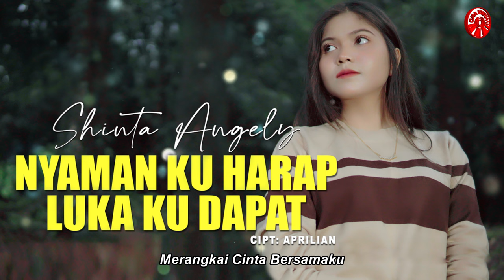Shinta Angely - Nyaman Ku Harap Luka Ku Dapat [Official Lyric Video HD]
Nyaman Ku Harap Luka Ku Dapat
Artis : Shinta Angely
Cipt. : Aprilian
Publishing: Insictech Musicland Sdn Bhd

Pertengkaran Kini Sering Terjadi
Di Antara Kita Berdua
Setiap Bertemu Kau Penuh Amarah
Selalu Diriku Yang Mengalah

Atau Mungkin Kau Tak Mau Lagi
Merangkai Cinta Bersamaku
Usah Kau Beri Harapan Di Hati
Jika Semata Menyakiti
Kau Kembali Dengan Kekasih Lamamu
Yang Telah Kecewakan Hatimu

Sebaiknya Kau Berterus-Terang
Bila Dirimu Tak Sayang
Mengapa Diriku Menjadi Tempat
Pelarian Saat Luka Kau Dapat

Setelah Kau Beri Ku Rasa Nyaman
Ternyata Luka Aku Dapatkan
Jika Kau Telah Usai Dengannya
Mengapa Ku Harus Jadi Korbannya

Nyaman Ku Harap Luka Ku Dapat (Shinta Angely)»»

Album : Shinta Angely - Nyaman Ku Harap Luka Ku Dapat